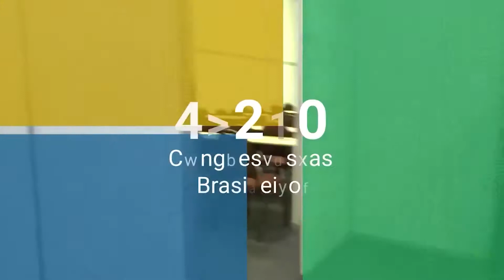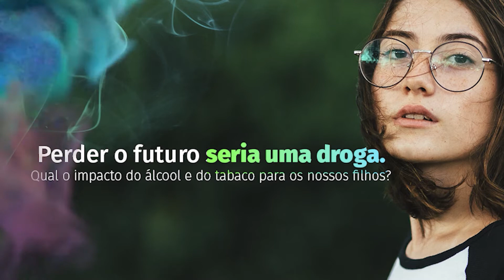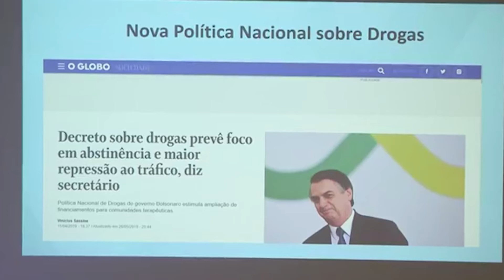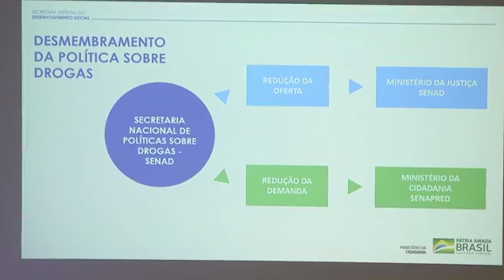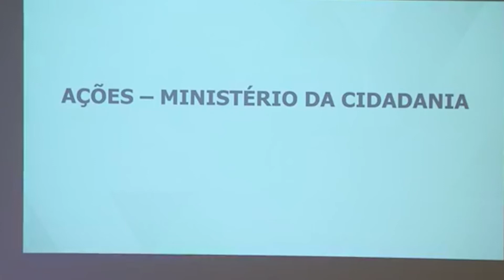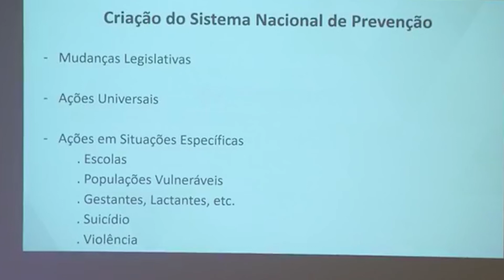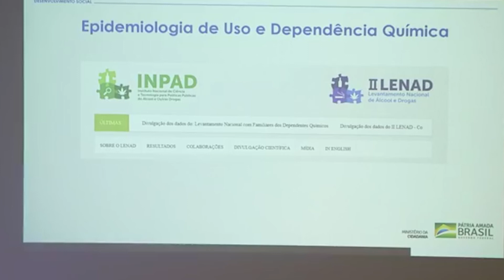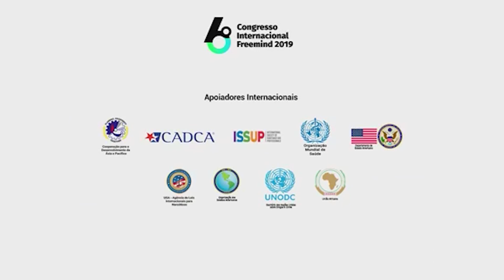Cerimônia de Abertura - 6º Congresso Internacional Freemind 2019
Cerimônia de Abertura do 6º Congresso Internacional Freemind 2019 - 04 de dezembro de 2019, às 19h00, no Centro de Convenções do Hotel Majestic, em Águas de Lindóia/SP.
Com a homenagem ao Padre Haroldo Rahm e fala de abertura do Dr. Quirino Cordeiro Junior, Secretário Nacional de Cuidados e Prevenção às Drogas